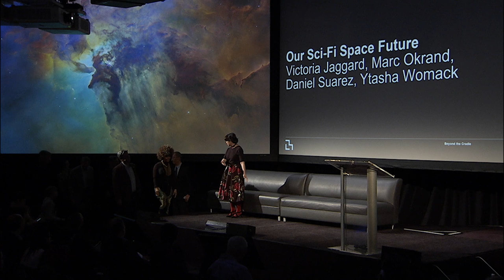BTC 2019 | Plenary panel: Our sci-fi space future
A panel on imagining humanity’s future in space. With Marc Okrand, creator of the Klingon language, novelist Daniel Suarez, and screenwriter Ytasha L. Womack, moderated by Victoria Jaggard, senior editor for science and innovation, National Geographic.